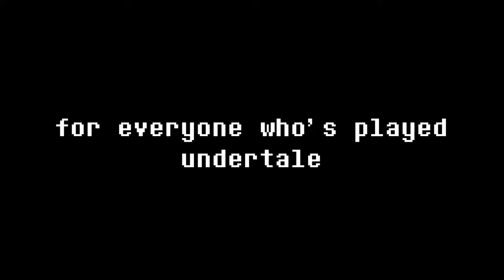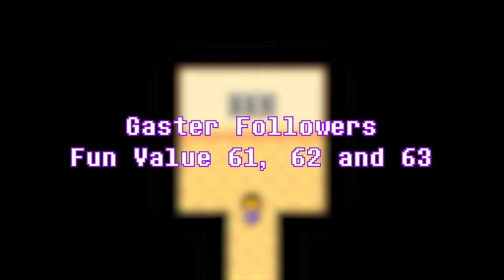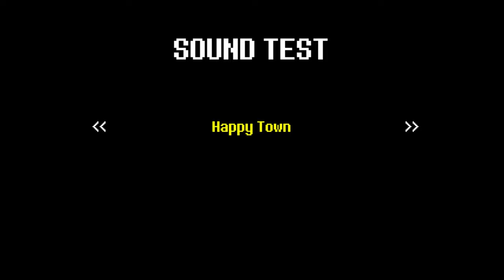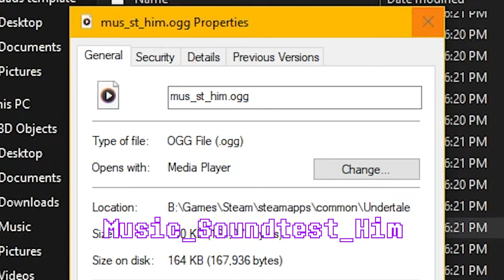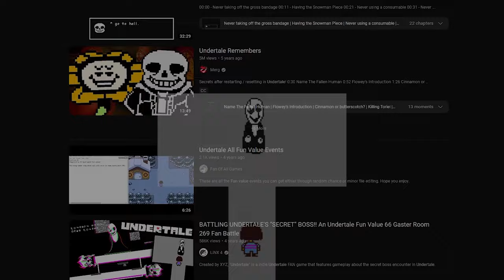What are the 'FUN' Events in Undertale?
These events sure are fun right guys

footage credits:
@Merg - gaster followers
@Faxz0524 - clam girl / clam goner

Special Thanks to:
Heblikz / Bailey

Chapters:
0:00 - Intro
01:11 - Wrong Number Song
02:23 - Sans' Call
03:02 - Alphys' Call
03:35 - Nightmare Mode
03:50 - Gaster Follwers
06:02 - Sound Test
07:43 - W.D Gaster Apperance
08:47 - Clam Girl
10:07 - Goner Kid
10:52 - Outro